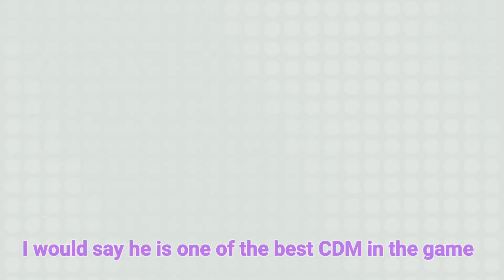Casemiro (DMF)-Overall Ratings in PES 2019 Mobile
Other Players Overall Ratings